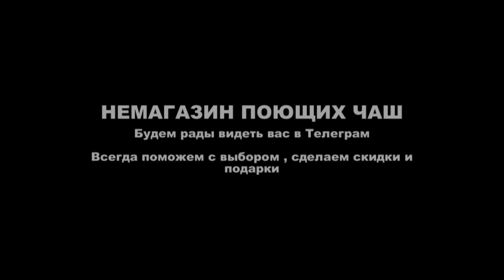24.5 см a 114, d 146, 441, e 82 Hz ПЯТЬ МЕТАЛЛОВ 1937гр 15450р N 130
24.5 см   a 114, d 146, 441, e 82 Hz    ПЯТЬ МЕТАЛЛОВ   1937гр     15450р    N 130